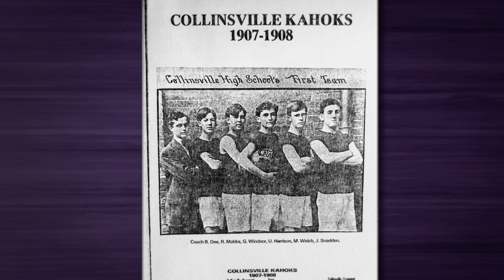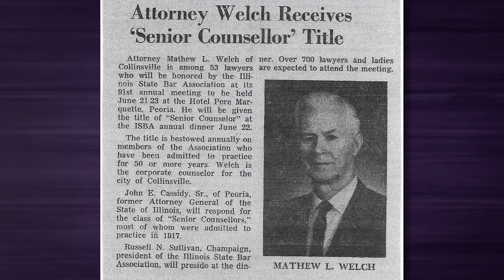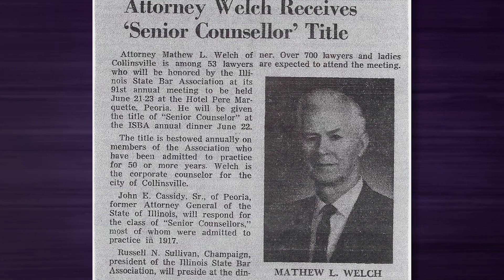Mathew Welch: Collinsville CUSD 10 Hall of Fame 2023 Inductee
Tribute video for Collinsville Community Unit School District #10 Hall of Fame 2023 inductee Mathew Welch.